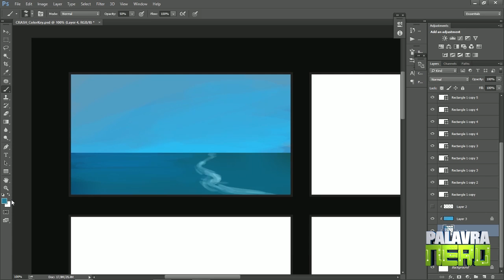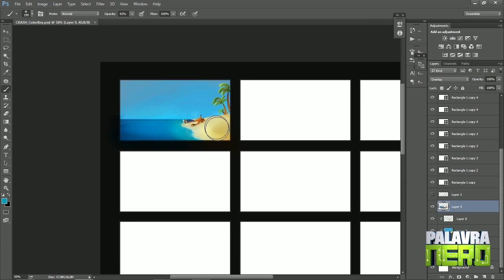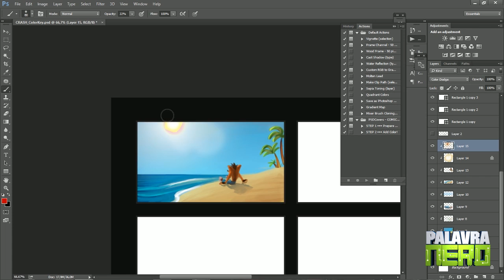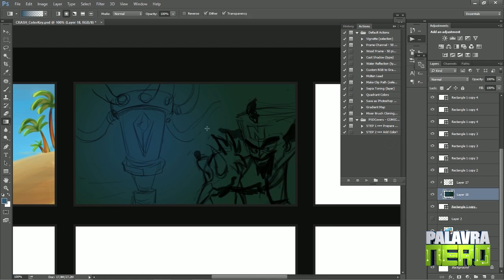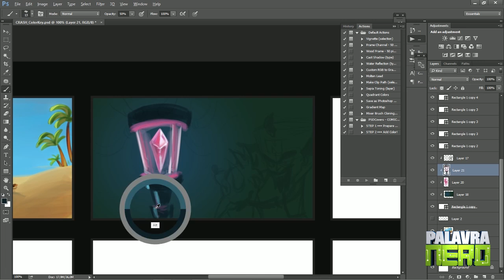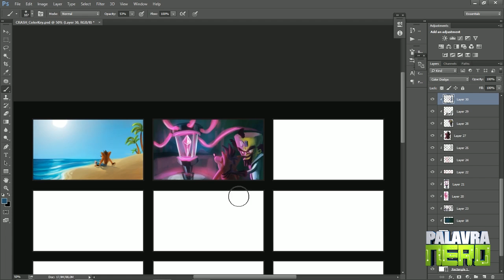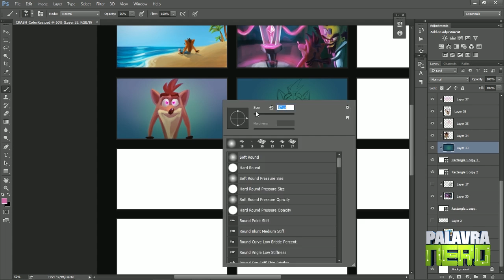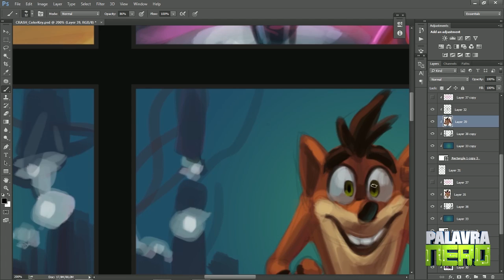SERIE ESPECIAL DE CRASH! - 3 artes por vídeo! - Parte 1/7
Quer começar a colorir digitalmente? Cadastre seu e-mail e fique ligado no curso que estou criando